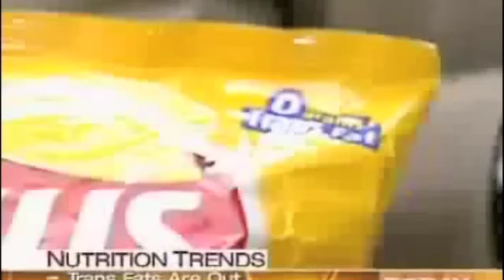Today Addresses the Benefits of Protandim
A Today Show segment addresses the benefits of a sound diet and Protandim. To discover the many benefits of taking Protandim goto: http:/livelongerandprosper.com